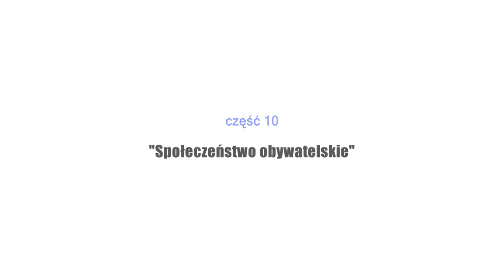Katarzyna Guczalska, Społeczeństwo obywatelskie (10)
"Nie bójmy się Hegla", cz. 10 "Społeczeństwo obywatelskie".
dr Katarzyna Guczalska